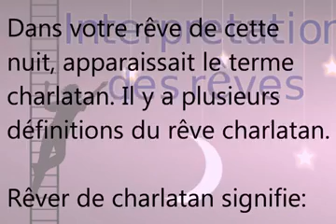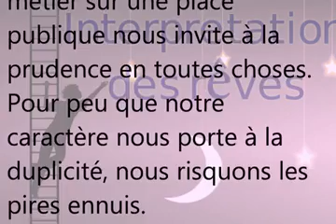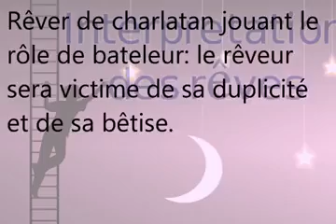Interprétation et signification du rêve Charlatan